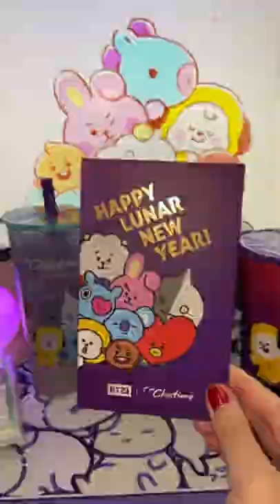BT21 Chatime Cosmos Drink | Happy Lunar New Year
Do you have a bias?